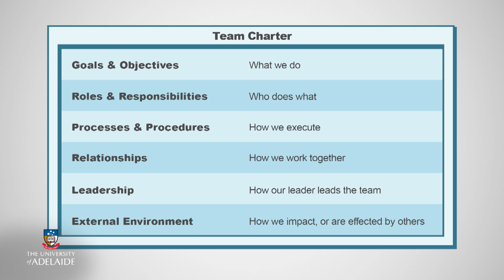Project101x: Key project team roles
Project101x: Introduction to Project Management on edX by the University of Adelaide

Learn the principles of project management and apply them in your own work and life.